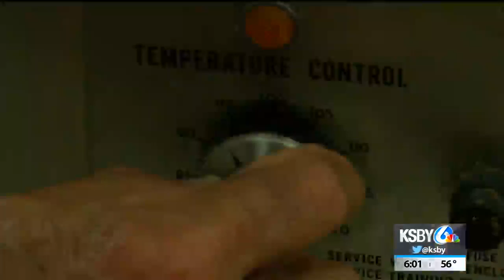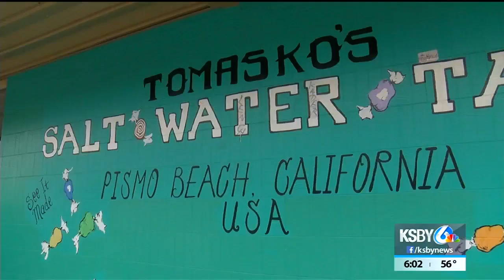Iconic Pismo Beach taffy shop moving after 20 years due to rent increase